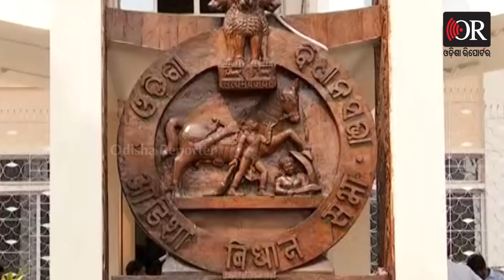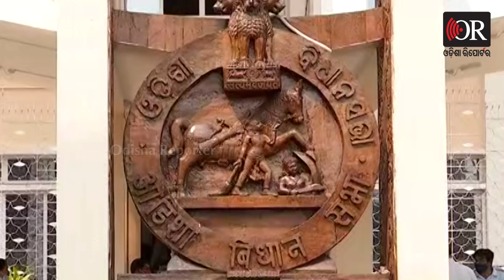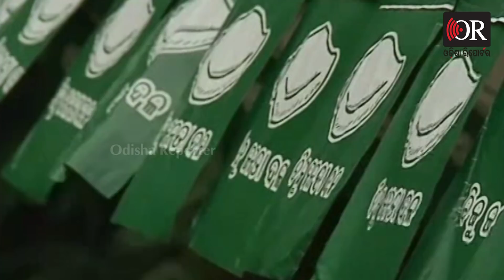ରାଜ୍ୟ ସରକାରଙ୍କୁ ଲାଗିଲା ୪୨୦ ଭୋଲ୍ଟର ଝଟକା! | Odisha Reporter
ବିଧାନ ପରିଷଦ ଗଠନ ନେଇ ଓଡ଼ିଶା ଠାରୁ କୌଣସି ପ୍ରସ୍ତାବ ପାଇଥିବା ସିଧାସଳଖ ମନା କରିଦେଇଛନ୍ତି କେନ୍ଦ୍ର ସରକାର। କେନ୍ଦ୍ର ଲ ଏବଂ ଜଷ୍ଟିସ୍ ମନ୍ତ୍ରୀ କିରନ ରିଜିଜୁ ସାଂସଦ ପ୍ରସନ୍ନ ଆଚାର୍ଯ୍ୟଙ୍କ ଲିଖିତ ପ୍ରଶ୍ନର ଉତ୍ତରରେ ଏଭଳି କିଛି ବିଷୟକୁ ଅସ୍ୱୀକାର କରିଛନ୍ତି।